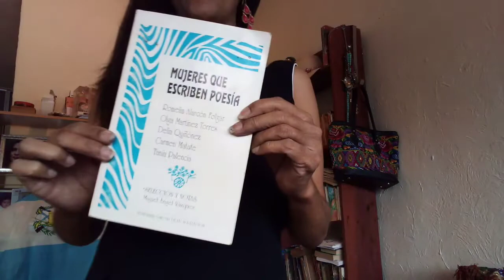Recomendaciones de lectura, poetas guatemaltecas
Recomendaciones rapiditas de lectura.
Mujeres poetas guatemaltecas,  libro "Mujeres que escriben poesía". Editorial: Oscar de León Palacios.